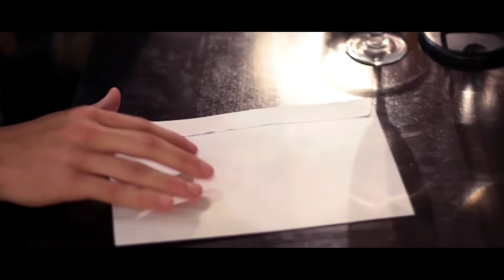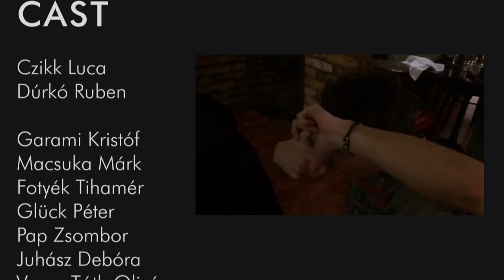Bamboleo - Short Story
A dinner date turns into a heroic act of tragedy.

Directed by: Máté Homolya
Produced by: Bence Pásztor
Written by: Tamás Haidekker

Special thanks to Gianni Annoni for the location of the shoot, Gastronomia Pomo D'oro restaurant in Budapest.

This short story was produced for the annual student competition at Illyés Gyula High School in 2014.